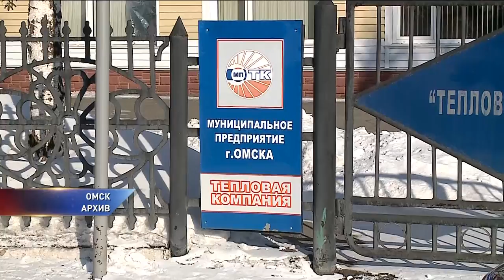Увеличение тарифов на горячую воду и отопление